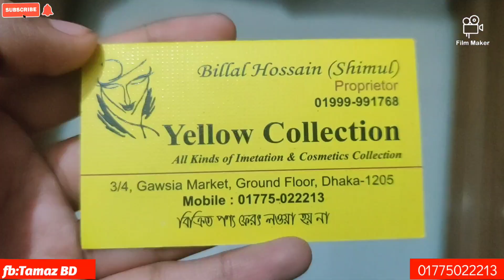মাএ ১৫০টাকায় কানের দুল কিনুন গাউছিয়া মার্কেট থেকে/150tk er dul kinun gausia market theke